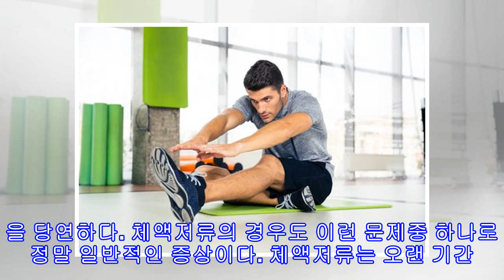체액저류를 제거하는 5가지 방법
체액저류를 제거하는 5가지 방법 체액저류를 제거하기 위해서는 소금 섭취량을 줄이고, 염분 함량이 높은 가공 식품을 끊어야 한다.  체액저류를 제거할 수 있는 방법은 정말 다양하다는 사실을 알고 있는가? 우리 몸은 여러 기관이 얽혀 있는 복잡한 유기체로 적절한 방법으로 치료해야 한다. 또 평소에 건강 관리를 잘해야 제 기능을 잘 할 것이다. 우리가 몸을 돌보지 않으면 여러가지 문제가 생기는 것을 당연하다. 체액저류의 경우도 이런 문제중 하나로 정말 일반적인 증상이다. 체액저류는 오랜 기간 우리 삶에 영향을 미친다. 그리고 다른 질병의...